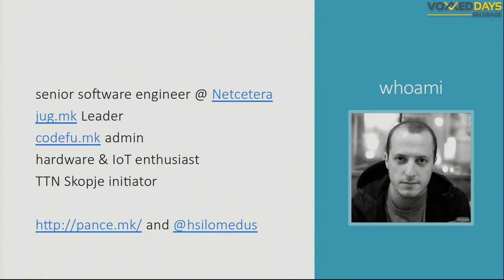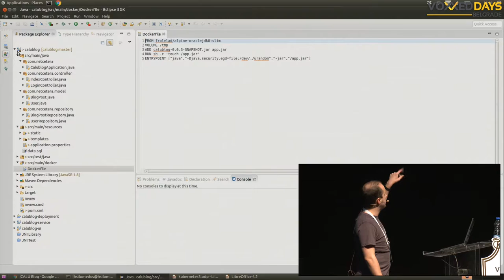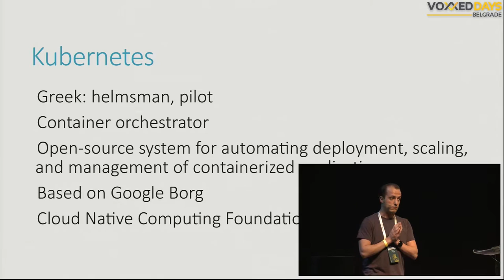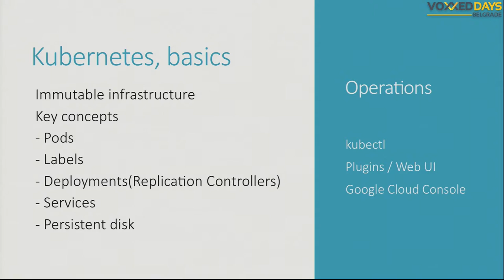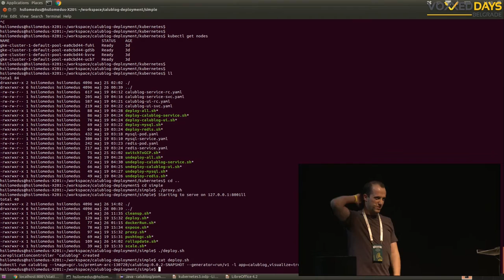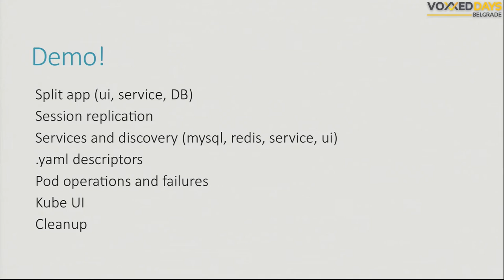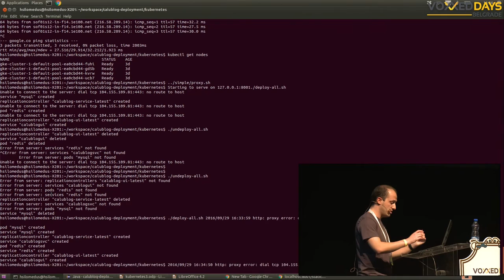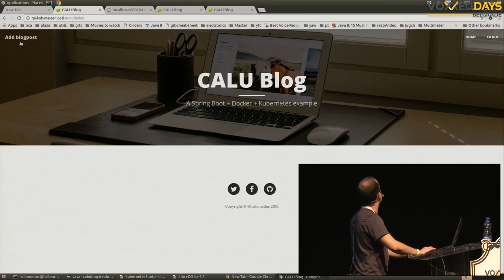VDB16 - DIY Java & Kubernetes - Pance Cavkovski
Introduction and a live demo covering the basics of containerizing Java applications or microservices with Spring Boot, deploying and running them on a gcloud kubernetes container engine and a home made Kubernetes cluster made out of RaspberryPis.